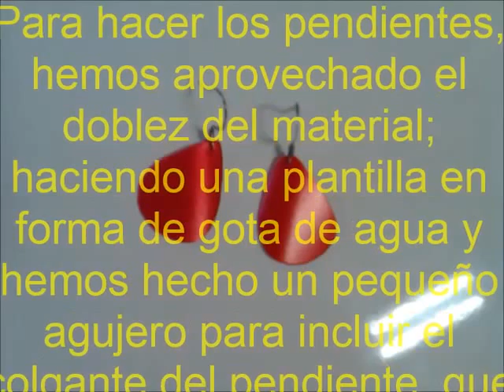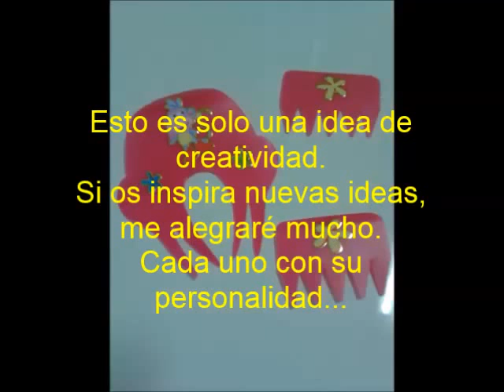Copia de DIY PEINETAS ESPAÑOLAS DE PET /DIY RECICLED SPANISH FINE COMB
DIY Fiestas del Pilar en Aragón, Feria de Abril, manualidades con niños, fiestas de colegios y guardería y jardín, Peinetas fiestas de los pueblos de España, Recicled Spanish Fine Combs, Peinetas Flamenco, Disfraz de Flamenca, Reciclado de PET, Traje de MAÑA, Traje de BATURRA, Traje de ROCIERA., Complementos trajes regionales.